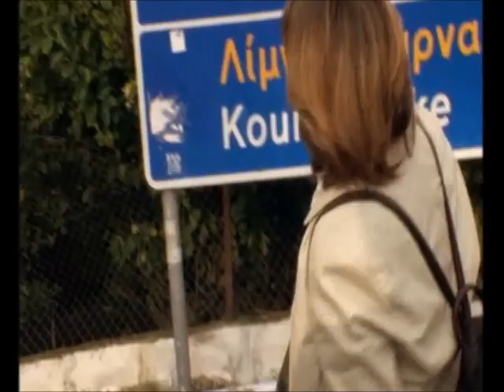Two Jews on a Cruise 2/5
A Wonderland film